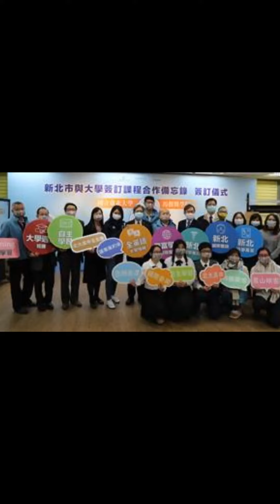china time news